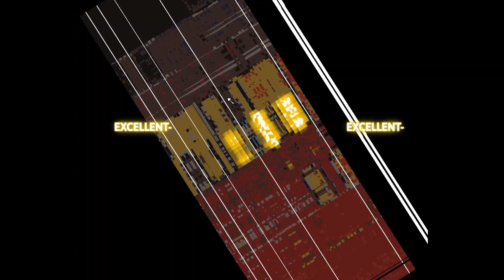A person that sucks at modcharts tries to play Artificial Intellegence Bomb on NotITG.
I did very poorly, as you can see...